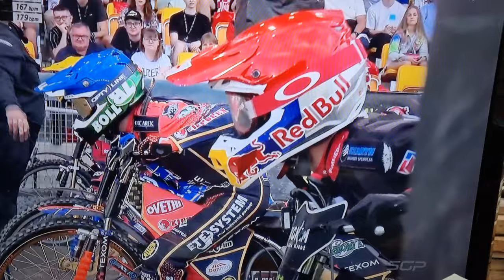Max Fricke's brilliance GP Gorzów 2023